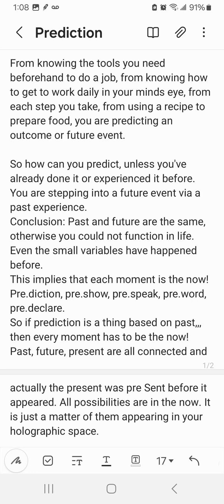You Are Always Predicting The Future, Via The Past, In The Now, Moment By Moment!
From knowing the tools you need beforehand to do a job, from knowing how to get to work daily in your minds eye, from each step you take, from using a recipe to prepare food, you are predicting an outcome or future event.

So how can you predict, unless you've already done it or experienced it before. You are stepping into a future event via a past experience.
Conclusion: Past and future are the same, otherwise you could not function in life. Even the small variables have happened before.
This implies that each moment is the now!
Pre.diction, pre.show, pre.speak, pre.word, pre.declare.
So if prediction is a thing based on past,,, then every moment has to be the now!
Past, future, present are all connected and actually the present was pre Sent before it appeared. All possibilities are in the now. It is just a matter of them appearing in your holographic space.

Moby-Everything-That-Rises-Video.MP4